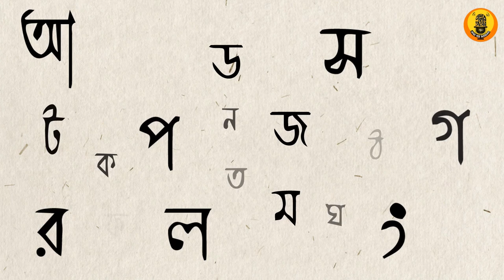Radio, Suspense, Ebong... | Episode 04 | Part 01 | With RJ Sree | by Indrani Chakrabarti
RJ Sree thakle dupurta radio-te jome jeto. praay 17 bochhor radio'r shonge jukto thakar por, recently audio-natok Oedipus present korechhe, porer project Raktakarabi. Radio, Rabindranath, radio jockey-er kaajer nana dike niye Sree'r shonge adda.

Time Code
0:00 - intro
0:55 - Tomay Gaan Shonabo, Kobipranam
2:00 - Introducing Sree
3:00 - Sunday Suspense-e “Kankal” galpe abhinoy
6:10 - radio’r kon jinish ta sab theke miss kori
7:15 - RJ-der sab-ta korte hoy
8:44 - RJ hote gele ki ki laage
10:48 - ingriji uchharan bhalo chhilo na
11:50 - Rituparno Ghosh’er mrityur din
13:20 - Rabindranath’ke bujhte samay legechhe
14:30 - Rabindranather chhoto galpo niye kaaj
15:20 - Galpoguchher priyo galpo
16:40 - Rituparno Ghosh, Stree'r Patro

Show :- ( Podcast ) Radio Suspense Ebong
Conceptualized & hosted by :- Indrani Chakrabarti
Sound Design & Original Music :- Satyajit Sen
Channel Logo & Motion :- Aishani Laha
Show Poster :- Abhinandan Banerjee
Branding & Packaging :- Chinmoy Mondal
Youtube Support : OTT Solutions Pvt Ltd